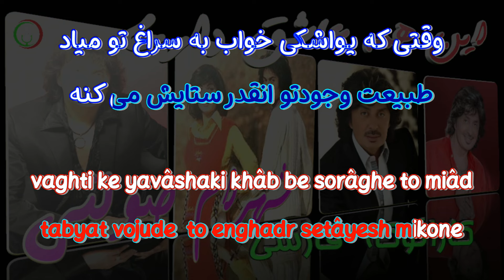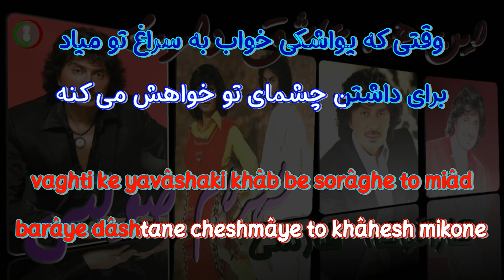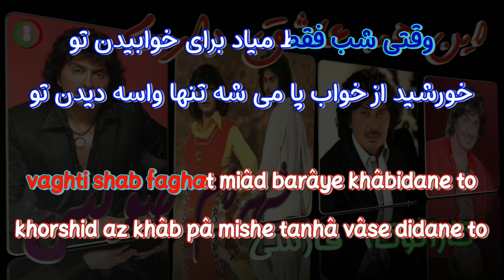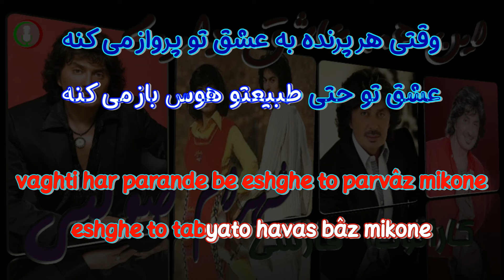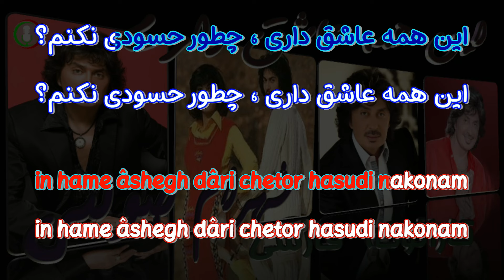══🎵══╡ بهترین کارائوکه فارسی (¸.•*´♫ حسودی ♫ از ♫ شهرام صولتی ♫`*•.¸) ╞══🎵══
.موزیکهایی که دوست دارید براتون به صورت کارائوکه ساخته  بشه رو حتما برامون کامنت کنید
 لطفا مارو سابسکرایب کنید و این پیج رو با دوستانتون به اشتراک بذارید، سپاس
 که مارو حمایت میکنید

کارائوکه فارسی
Persian karaoke
Iranian karaoke
Karaoke Farsi
ترانه: حسودی
خواننده: شهرام صولتی
song: Hasoodi
Artist: Shahram Solati

: متن آهنگ Lyrics

وقتی باد آروم آروم موتو نوازش می کنه
vaghti bâd ârum ârum muto navâzesh mikone
طبیعت وجودتو انقدر ستایش می کنه
tabyat vojude  to enghadr setâyesh mikone
وقتی که یواشکی خواب به سراغ تو میاد
vaghti ke yavâshaki khâb be sorâghe to miâd
برای داشتن چشمای تو خواهش می کنه
barâye dâshtane cheshmâye to khâhesh mikone
این همه عاشق داری ، چطور حسودی نکنم؟
in hame âshegh dâri chetor hasudi nakonam
وقتی شب فقط میاد برای خوابیدن تو
vaghti shab faghat miâd barâye khâbidane to
خورشید از خواب پا می شه تنها واسه دیدن تو
khorshid az khâb pâ mishe tanhâ vâse didane to
وقتی که چشمه حریصه واسه لمس تن تو
vaghti ke cheshme harise vâse lamse tane to
یا که پیچک آرزوشه بشه پیراهن تو
yâ ke pichak ârezushe beshe pirâhane to
وقتی هر پرنده به عشق تو پرواز می کنه
vaghti har parande be eshghe to parvâz mikone
عشق تو حتی طبیعتو هوس باز می کنه
eshghe to tabyato havas bâz mikone
وقتی تو قلب خدا این همه جا هست واسه تو
vaghti tu ghalbe khodâ in hame jâ hast vâse to
چرخ گردون واسه تو گردشو آغاز می کنه
charkhe gardun vâse to gardesho âghâz mikone
in hame âshegh dâri chetor hasudi nakonami

شهرام صولتی حسودی,
 شهرام صولتی,
شهرام صولتی قدیمی,
شهرام صولتی شاد,
شهرام صولتی جدید